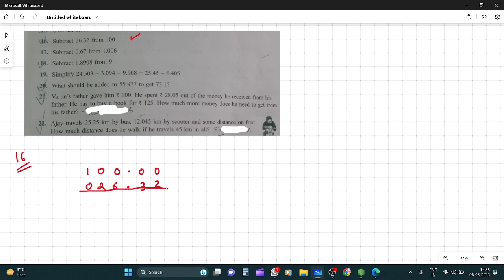Q16 - Q22 Exercise 2D | Class7 | Monica Capoor | Chapter 2